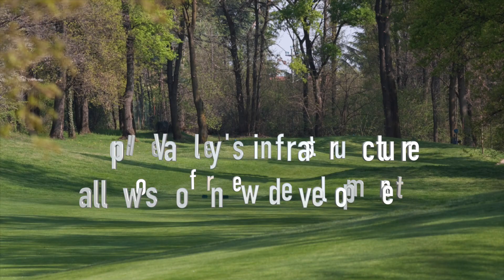Hope Valley Property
This video is about Hope Valley Property